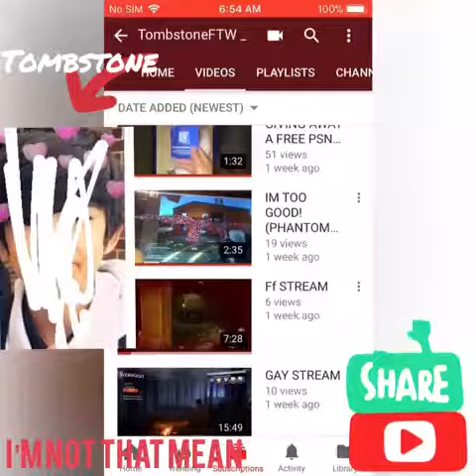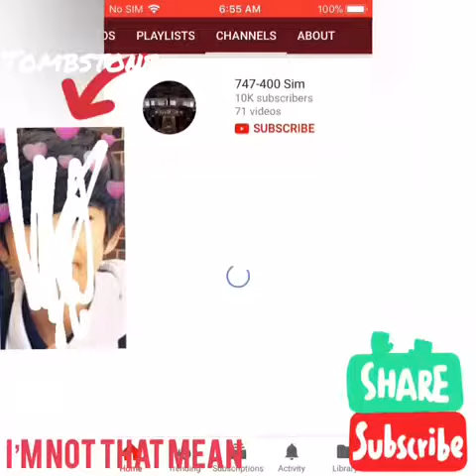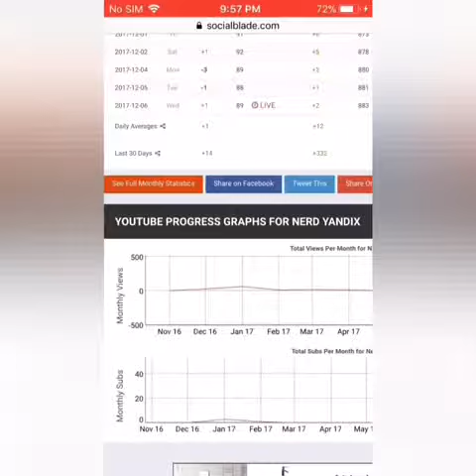Tombstone_ftw exposed🤬